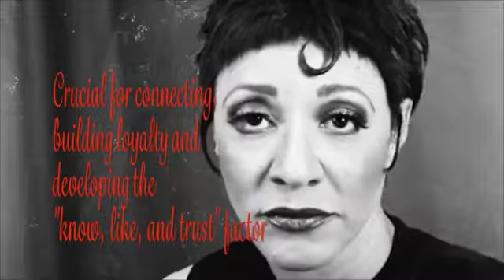I Can't Find My Clients (Biz Parody)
I can't find my clients is a business parody of the song "Been Around the World" originally performed Lisa Stansfield.  This parody was used to explain the frustration fellow entrepreneurs sometimes feel when trying to create and avatar and find their ideal clients.